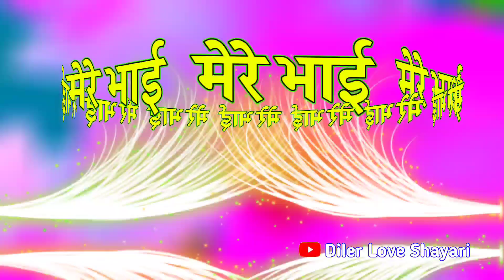Bhai Ke Liye Video Status 🌹 भाई के लिए अच्छी शायरी हिन्दी में 🌹 Bhai Name Video Status 🌹 Bhai Video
LOVE U ALL.  Take Care AND Be Positive.